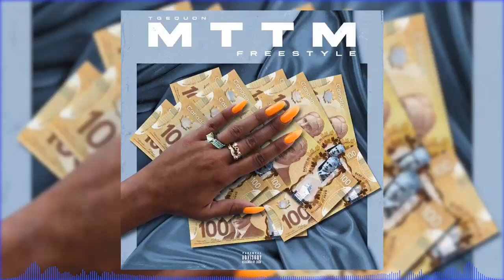TGEQuon - MTTM FREESTYLE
TGEQuon - MTTM FREESTYLE [Official Audio]